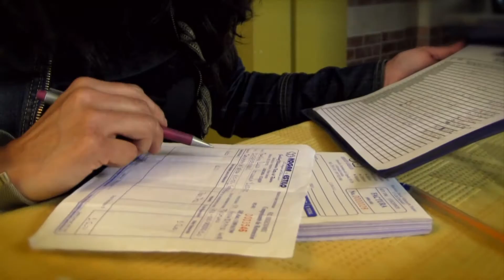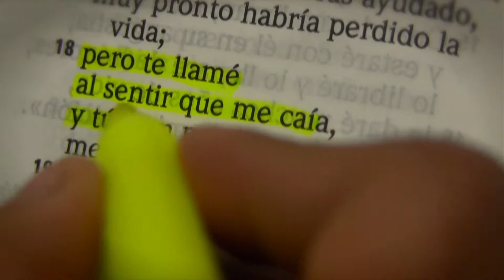Elsa Castro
Elsa Castro, víctima de un "Secuestro Exprés" en Colombia, cuenta con detalles lo que sufrió a manos de sus captores.

Si necesitas oración, llama al número que corresponde a tu país. Estamos para servirte:

ESTADOS UNIDOS: 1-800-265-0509 / 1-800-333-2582 /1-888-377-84